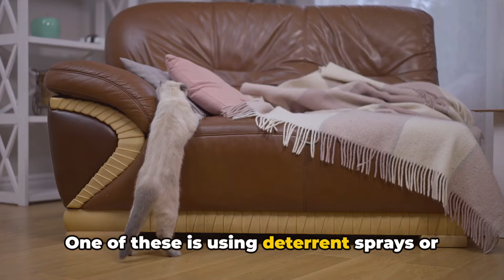How to Stop Your Cat From Scratching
Cat Window Perch